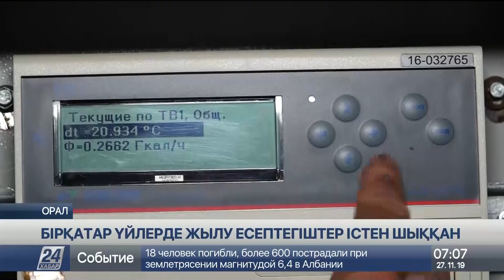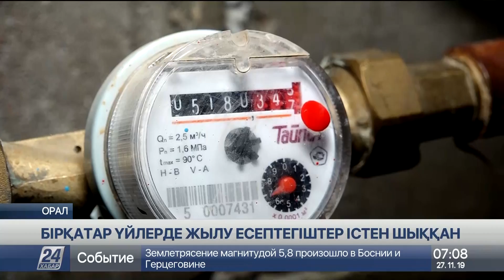Оралдағы бірқатар үйлерде жылу есептегіштер істен шыққан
2012 жылдан бастап елімізде көп қабатты үйлерге жылу есептегіштер қондыру қолға алынғаны белгілі.